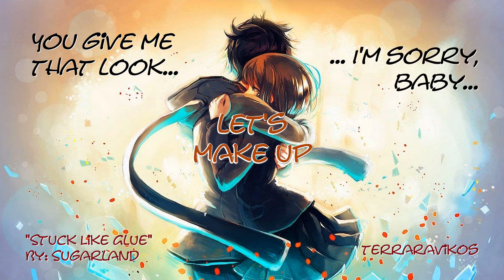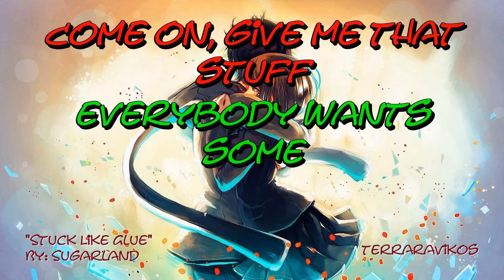Knightcore - Stuck Like Glue (Deeper/Male Version)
Vikans, you all are TRULY awesome! Thanks for the continued support!

Original Song: “Stuck Like Glue”
Artist: Sugarland
KNIGHTCORED!!

I do not claim ownership of the original audio or any of the images.
--- And, hey, Vikans! If ANYONE knows the original artists and/or links for the photos, PLEASE PM me, as I want to give them credit here, but cannot locate originals! ---

(Personal/Professional Twitter:: @discoverywritin)

I am an author as well, so below are some links pertaining to that:::::

I have a new book series out titled “KINETICS”. Book #1 (“KINETIC REBIRTH”), Book #2 (KINETIC MEMORY”), and Book #3 (KINETIC HISTORY”) are ALL available in print of Kindle eBook on Amazon!

Also, I am now partnering with Angel's Lite Ventures to produce TONS of creative content, my types of videos included. It is a HUGE trek they are making, and so glad to be a part of it! Which will help motivate me to get videos out faster and better than ever!

Their Twitter Handle is "@AngelsLite0131"